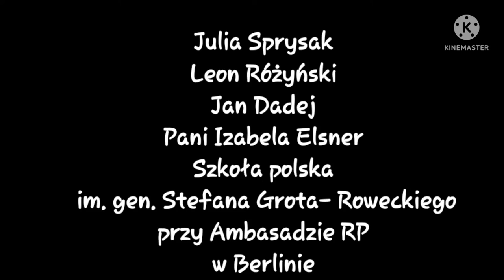Patria Nostra 7 -- Okrągły Stół